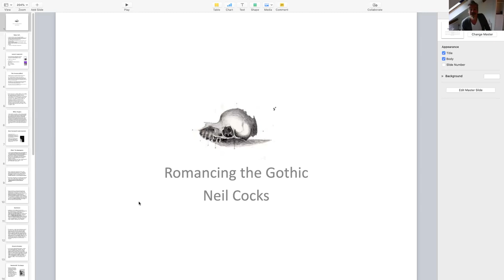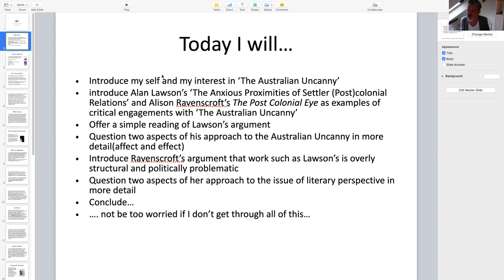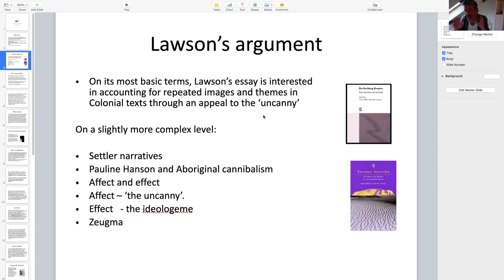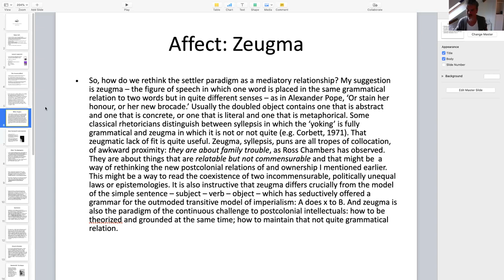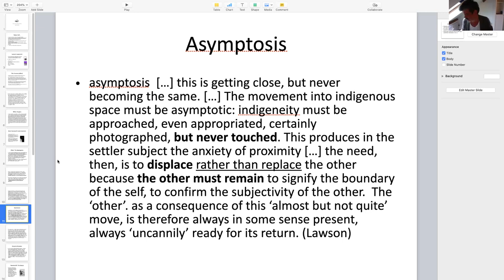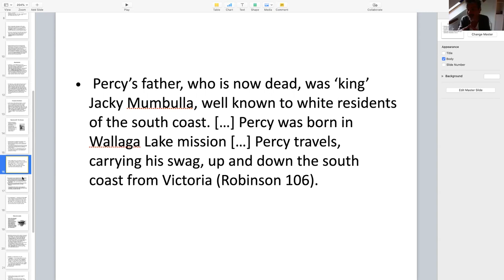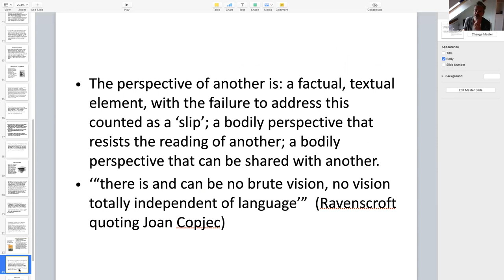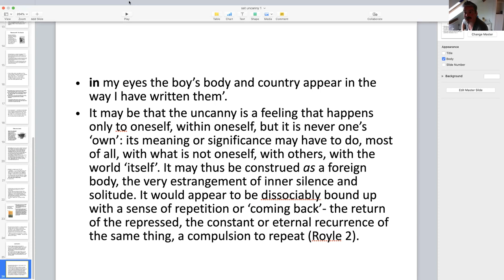The Uncanny Uncanny and the Australian Gothic - Neil Cocks (Morning - Advanced)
This is the Morning recording of Neil Cock's lecture on the Uncanny Uncanny and the Australian. This version includes an indepth theoretical invesitagation.